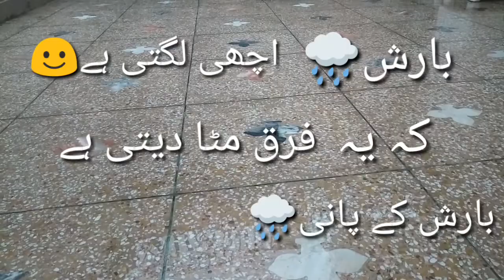Barish (Rain) Quote || Best Lines || Whatsapp Status || Danger zone7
About Video: In this video, rain is shown, which is an eye catching view. Quote about rain is shown in video. Listen the rain voice which is pleasant to every ear. Just see, listen & enjoy. Place this video as your whatsapp, fb status.